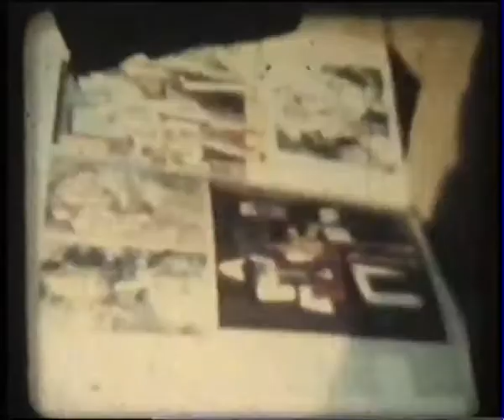ЗИМА. Роспись в Областной Библиотеке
Михаил Гардубей, Дмитрий Бобонич и Олег Фёдоров.
Зима. Роспись в зале Иностранной Литературы Тюменской Областной Библиотеки.

Киносъёмка Юрия Фёдорова. 1981 год.

(с) Семейный киноархив Ю.М.Фёдорова
Монтаж - Олега Фёдорова